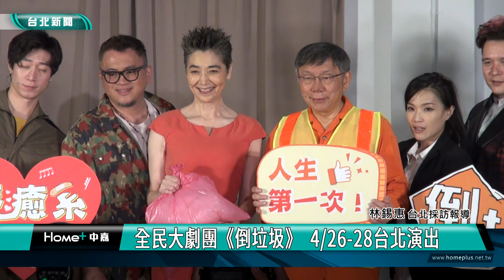柯文哲 賴佩霞|柯文哲化身清潔隊員 首演《倒垃圾》音樂劇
民眾黨主席柯文哲竟化身清潔隊員？！原來是全民大劇團音樂劇《倒垃圾》，找來之前總統大選分屬不同陣營的正副候選人柯文哲、賴佩霞同框，柯文哲還現場跳了一段劇中舞蹈，被問到是否會擔心演出，柯文哲說希望演出時唱歌能對嘴，結果當場被編導謝念祖拒絕。

民眾黨主席柯文哲身穿反光背心，化身清潔隊員，在演員呂紹齊的帶領下跳起劇中舞蹈，還擺出招牌抓頭動作 疑惑自己怎麼會接下音樂劇演出，柯文哲說自己是被騙來的，幕僚跟他說不要緊，但他覺得不是不要緊，而是很危險！

編導謝念祖表示，音樂劇《倒垃圾》是從台灣特有景象，民眾追著垃圾車的想法出發，延伸到當人們面對心中的斷捨離，該如何抉擇。劇中賴佩霞挑戰強勢母親角色，詮釋現代台灣許多長輩，因兒女在外打拼，無法時常見面，在倔強、強勢性格背後，其實有著深沈的孤單感。謝念祖也表示，站在劇團立場，希望透過跟不同政治人物合作，讓他們看見劇場生態面臨的問題。

全民大劇團音樂劇《倒垃圾》第三度加演巡迴，將於4月26到28日，在台北藝文推廣處城市舞台演出、6月1日在高雄文化中心至德堂，9月14、15日則在台中中山堂演出。